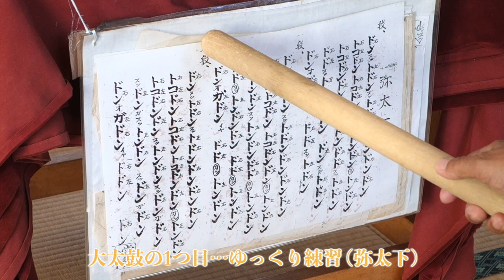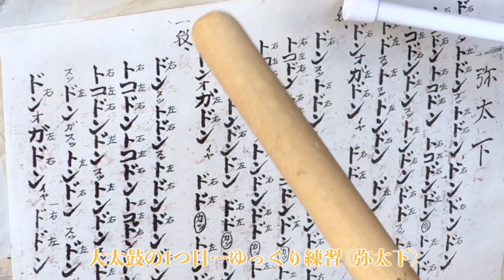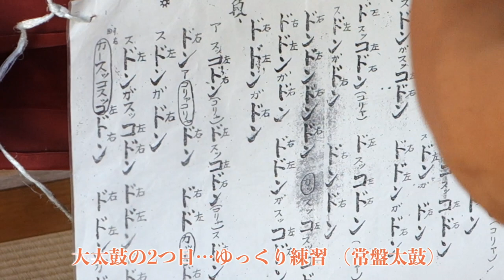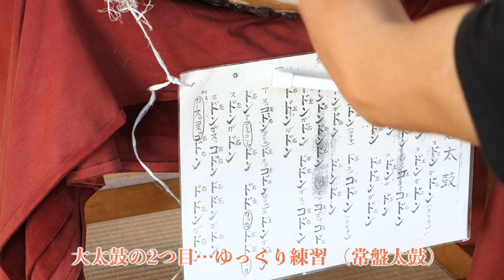見附 北見町大太鼓の練習